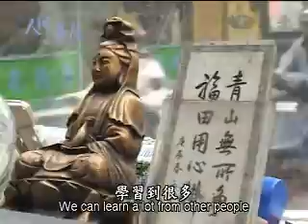20100315《人間菩薩》行善行孝不能等-新莊區:王萬助師兄(1497)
因為鄰居饒秀梅師姊，那時跟我師姊也很熟，我師姊說，不然我們也來交功德款，之前其實我們在善事方面，多多少少有在付出啦。我說，應該覺得慈濟這個團體，它應該是很誠正的，有在為社會付出。所以我跟師姊說，好啊，我們一起來參加慈濟這樣。

參加慈濟一路走來，我覺得心境中也是很大的轉變，我們 上人說，要知足、感恩、 善解、包容，我們四神湯，我覺得這個你若好好利用，人生生活上種種會覺得很快樂，為他人付出過得應該會很自在、會很快樂。

就任何一項勤務，你出來參與以後，你好好去體會的話，應該都有收穫，對自己有成長。

　上人講的，每個人都是一部經，你可以在每一個人的身上學習到很多，你要多參與的話就會有很多感動。

靜思語我感覺很受用的，自己也感觸很深的就是，「人生無常，行善行孝不能等」，像我這次去花蓮參加懿德爸爸，回程身體覺得很不舒服，急診以後，醫生馬上把我送到加護病房，這段時間我才真正體會到，什麼是人生無常。

所以這一次的事情以後，我就要趕快付出，不然真的是，你要付出的時候，身體好好沒有付出的時候，到時候可能也時間也來不及了，所以我們要盡量把握因緣。